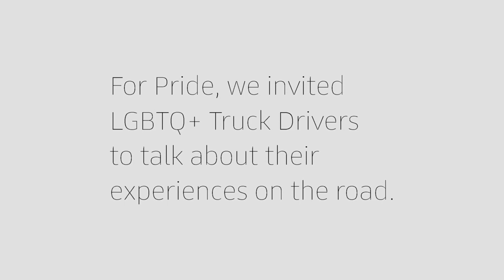Uber Freight Pride Panel 2018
Hear what these LGBTQ members of the industry have to say about their journey and how they got to where they are today. Presenting: Anne Balay, Michelle Lichti, Ellie O’Daire, Ricky and Bobby Coffey-Loy, Keaira Finlay, and moderated by Greg Murphy.